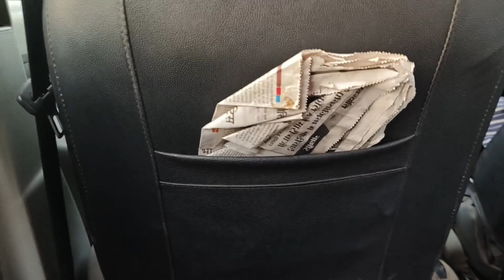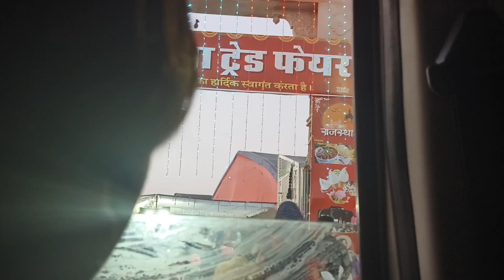bacho ko kha le aaye 🥰🤗